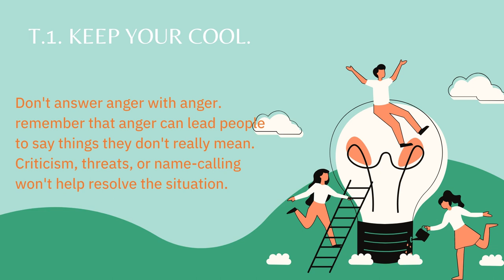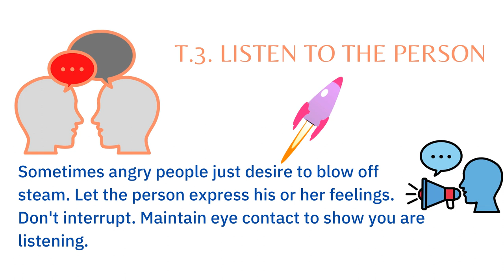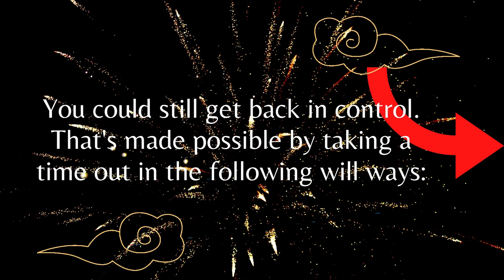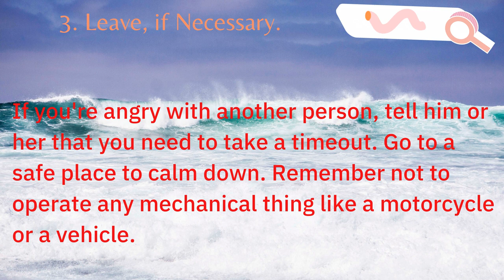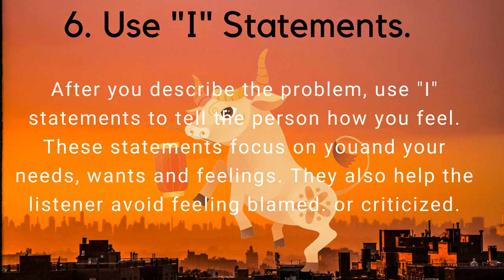Anger Management | Part 3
We do always explore our anger and learn how to deal with it but how can we deal with other people's anger? Yes, this video shows how to deal with other peoples anger. How to manage your anger. Tips on how to manage other people's anger include what to do when you feel your safety isn't guaranteed. This anger management tips shared here could also be used for self-reflection in dealing with our own anger.